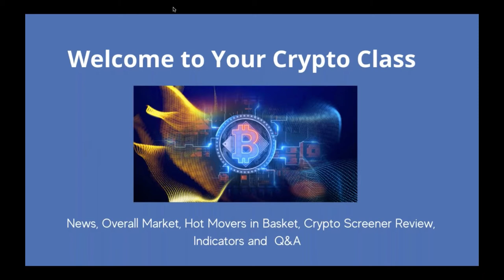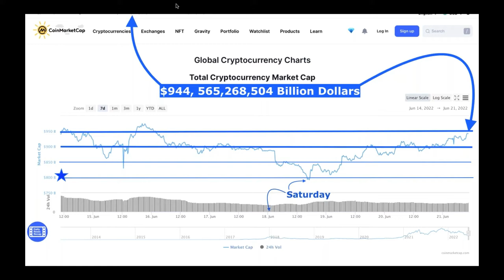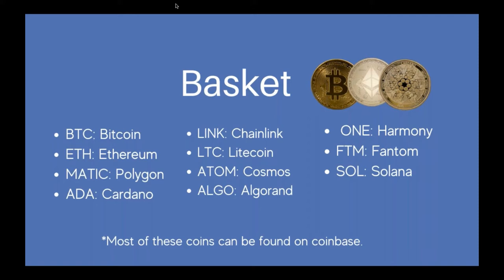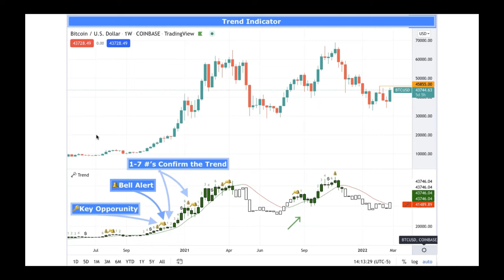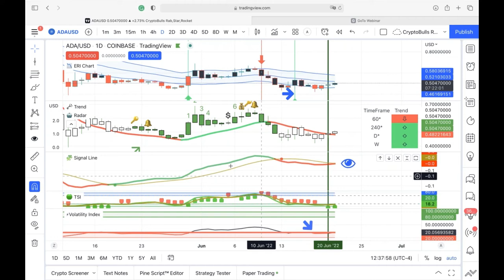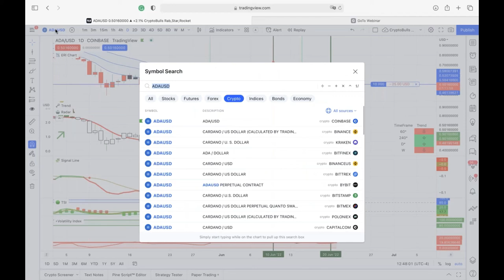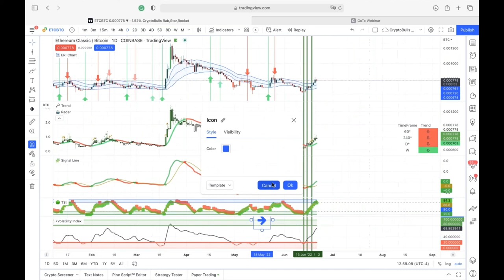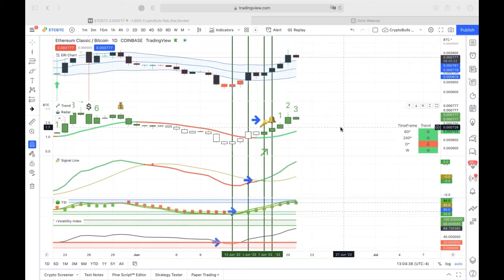Crypto Mastery - Weekly / Trend Indicator: See It In Action!